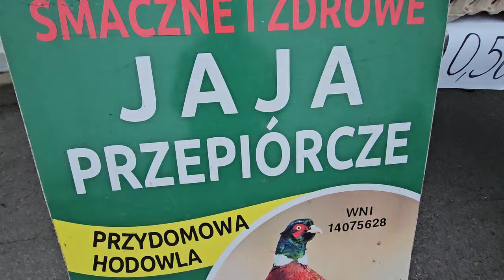JEDLIŃSK- Kury króliki papugi targ Andrzej W. 10.11.2024 💥Gołębie jasne i wyszwance Andrzeja Radom💥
Pozdrawiam serdecznie!
Hejka!